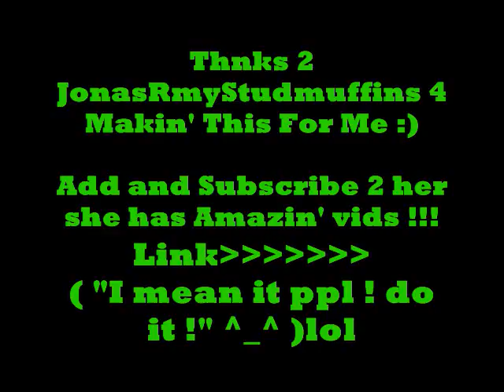New Production Sign { I Love It !!!! }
her new account...

I love her videos !!! she ROCKS :)